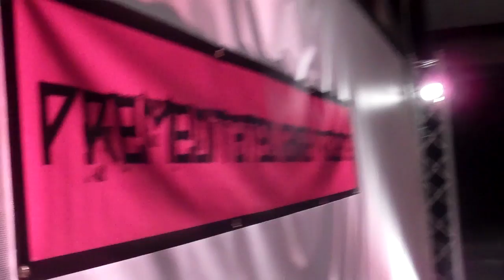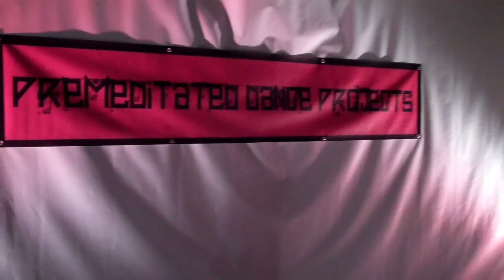teddy tedholm @ premeditated dance projects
i do not claim this music.
it is being used at a educational dance workshop for  young dancers.